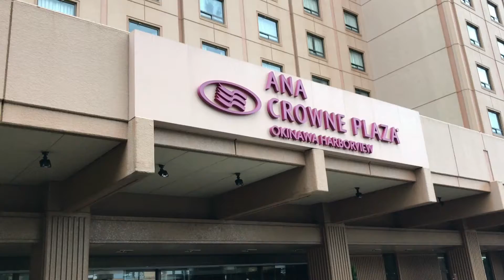ANAクラウンプラザ沖縄ハーバービュー 朝食が美味しいホテル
ここは天皇陛下御用達みたいな昔から要人が泊まるホテルみたいで、食事もおいしいですよ。特に朝食のビュッフェは最高です！ぜひ！